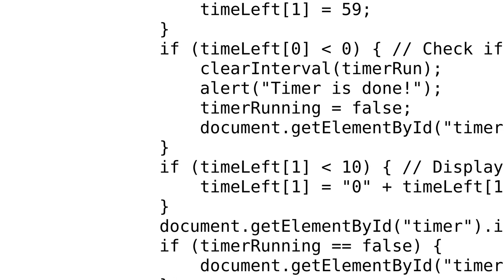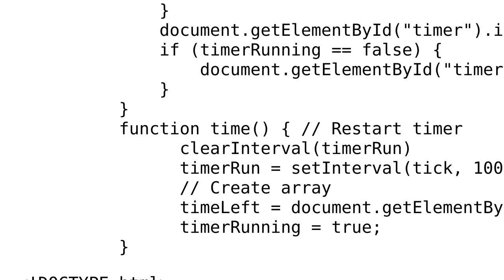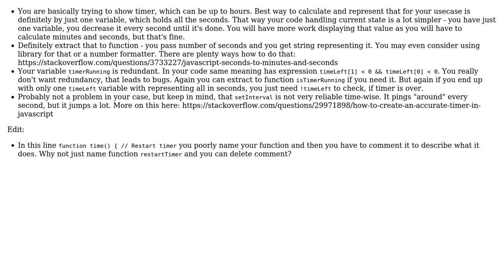Code Review: Simple Timer Program (2 Solutions!!)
Code Review: Simple Timer Program

With thanks & praise to God, and with thanks to the many people who have made this project possible! | Content (except music & images) licensed under CC BY-SA | Music | Images & others | With thanks to user MarkLor user K.H. user JSScratchDouble and the Stack Exchange Network Trademarks are property of their respective owners. You are responsible for your own actions.